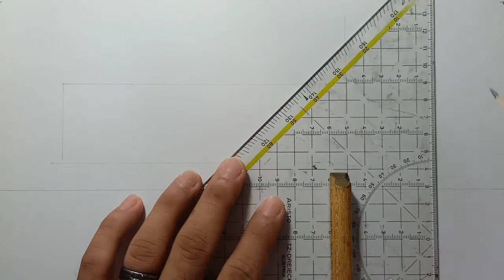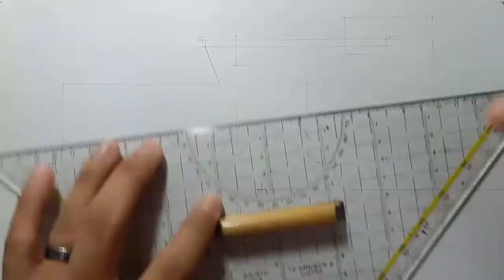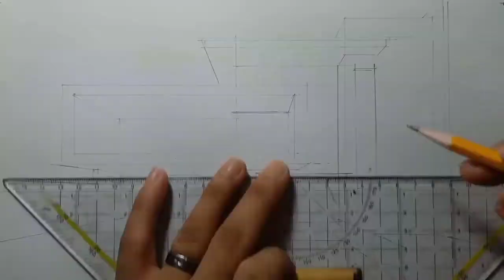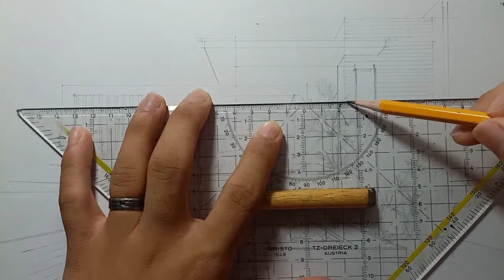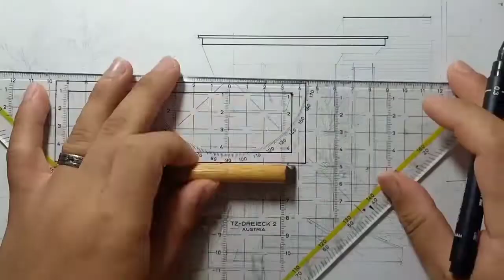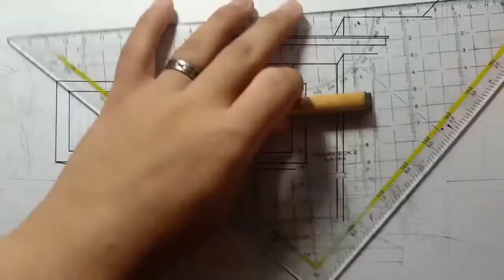How to Draw a House in 1PointPerspective 10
This is my  10th episode on how to draw a house in 1 point perspective.

Hoped you learned and enjoyed watching.

For more drawing compilations😍😍😍